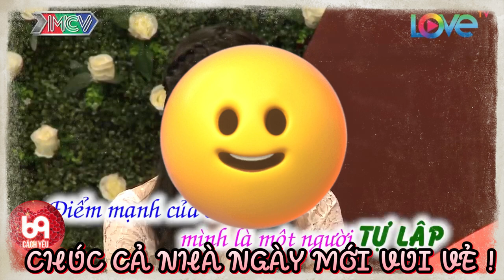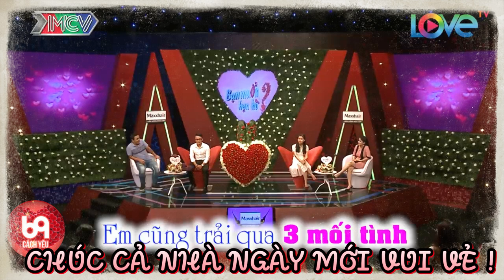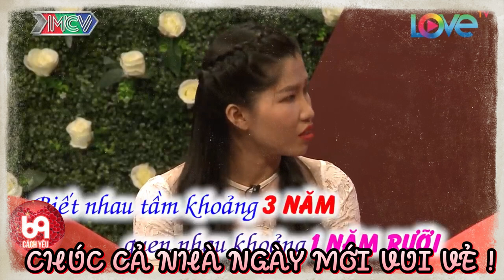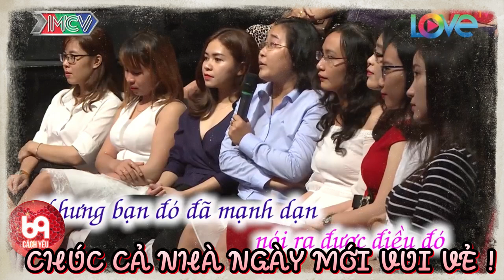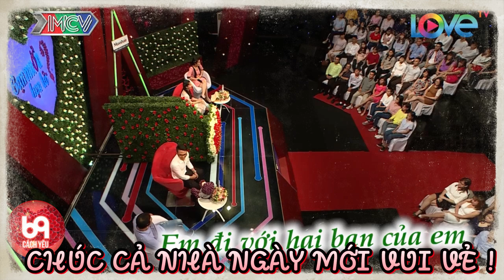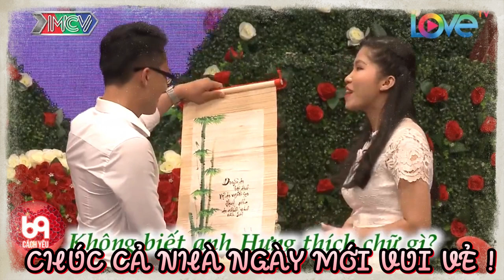Nàng Say Như Điếu Đổ Khi Gặp Đúng Soái Ka Trong Mộng Và Cái Kết Khi Bấm Nút | 69 CÁCH YÊU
69 Cách Yêu là trang cập nhật những chương trình hẹn hò, ghép đôi, mai mối hot nhất hiện nay BẠN MUỐN HẸN HÒ, HẸN ĂN TRƯA, VỢ CHỒNG SON, YÊU LÀ CƯỚI, MAI MỐI CÙNG NGƯỜI LẠ